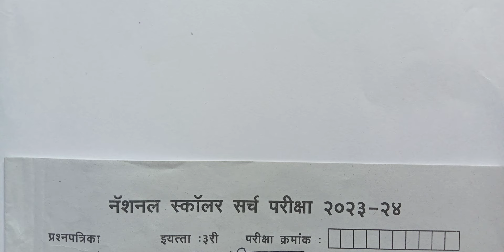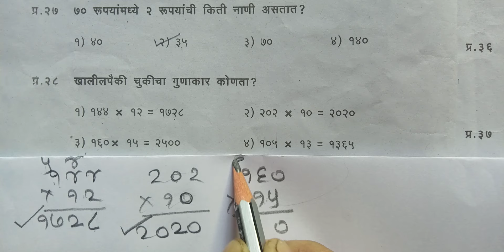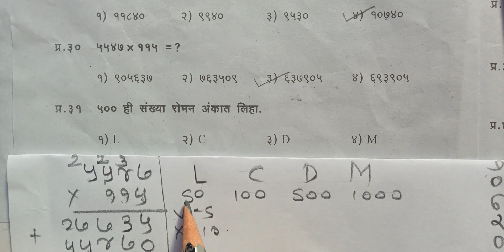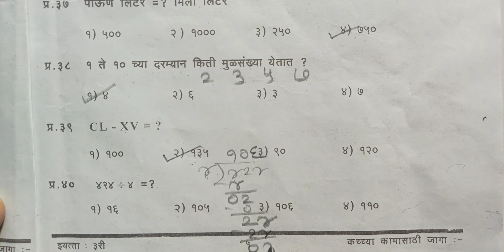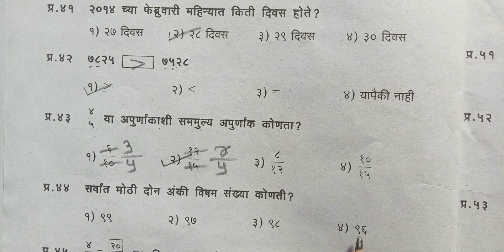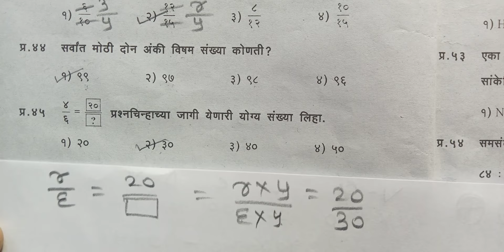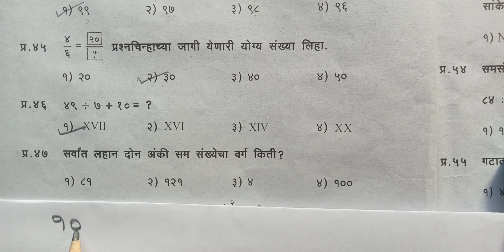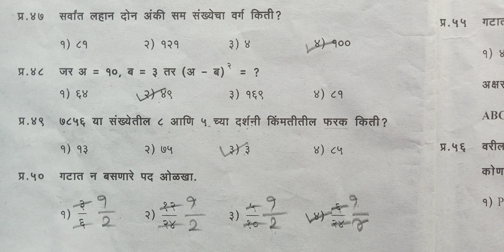नॅशनल स्कॉलर सर्च परीक्षा (NSSE)2024ची उत्तर सूची इयत्ता तिसरी विषय -गणितNational scholar serch exam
National scholar search exam (NSSE)std 3rd maths  spashtikaran sahit ✍️✍️👍👍